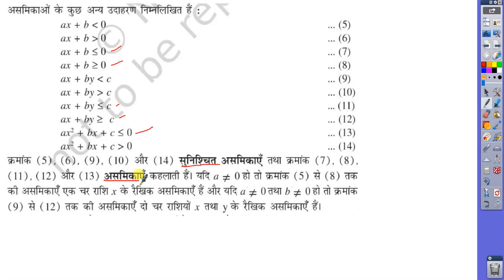कक्षा 11 गणित रैखिक असामिकाएँ